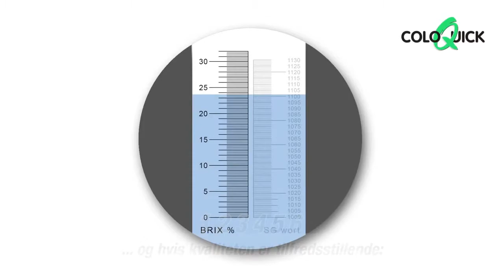Sådan bruges coloQuick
Gode køer starter med god råmælk. Optimér din håndtering af råmælk - og tjen flere penge. coloQuick er hurtigere, nemmere og mere effektivt - end nogen anden metode.

En kalv fødes:
1. Tag råmælk ud af fryseren
2. Optø på under 20 minutter
3. Fodre kalven
4. Malk koen når det passer ind i bedriftens rutiner
5. Tjek kvaliteten, og hvis kvaliteten er tilfredsstillende:
6. Fyld posen og læg den i fryseren

+++ Færre kalvesygdomme og lavere kalvedødelighed
+++ Større vækst
+++ Tidligere kælvingsalder
+++ Større mælkeydelse